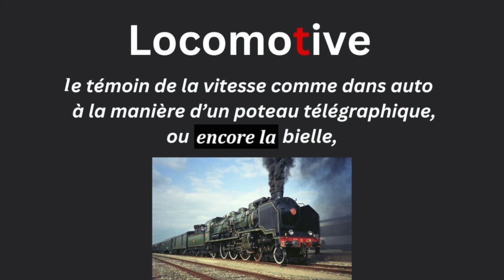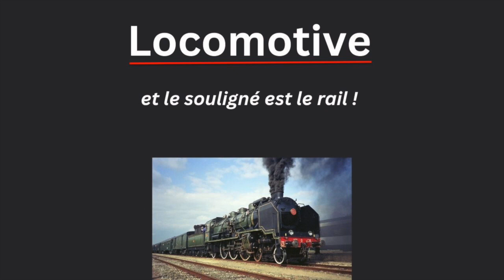Poésie - Locomotive - Paul CLAUDEL- French Poem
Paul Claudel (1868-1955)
Une Métaphore ludique
Texte :
Locomotive est un véritable dessin pour les enfants. La longueur du mot d'abord est l'image de celle de l'animal.
 L est la fumée,
o les roues et la chaudière,
m les pistons, t le témoin de la vitesse, comme dans auto à la maniére d'un poteau télégraphique, ou encore la bielle,
v est le levier,
i le sifflet,
e la bouche d'accrochage,
et le souligné est le rail !

English translation:
Locomotive is a true drawing for children. The length of the word first mirrors that of the animal.
L is the smoke,
o the wheels and the boiler, m the pistons,
t the speed indicator, like in a car, akin to a telegraph pole, or even the connecting rod.
V is the lever,
 i the whistle,
e the coupling mouth,
and underline is the rail!"

Photographies: Didier Duforest
Son : rosbychris - Freesound.org
Conception et montage : Magda LD
Voix : Magda LD